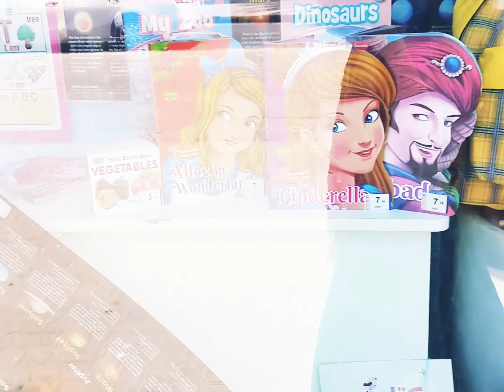first vlog video